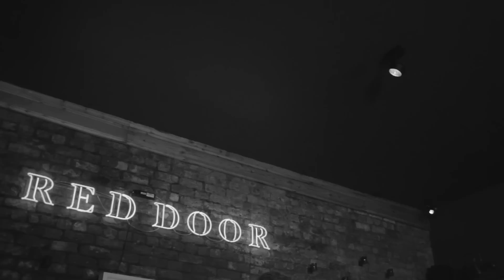The Guide with Jay & Ellie - Episode 16 | Bay TV Liverpool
Jay and Ellie are back with your weekly music & entertainment fix for Liverpool. This time they take over Red Door on Berry Street to bring you live music & chat from four of the city's hottest bands. The Hummingbirds, All We Are, Silent Cities & My Forever.

Episode 16, Originally broadcast 26th March 2015

Produced by Jay Hynd
Production/D.O.P by Tom Dootson
Continuity/2nd Camera - Beth Falkingham
Lighting - David Wright
Sound - Chris Lovgreen, Gary Desmond, Kayleigh Heap
Special thanks to - Red Door Bar